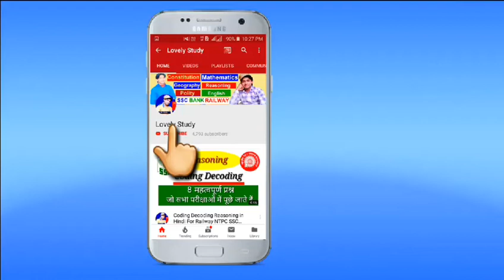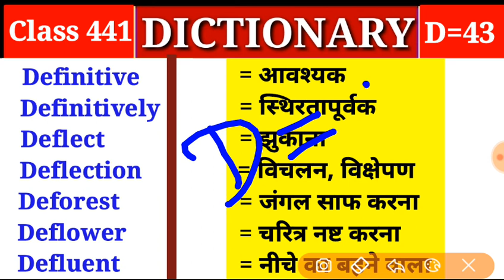Alphabet - D Part 43 - Class 441 English to Hindi Dictionary by Lovely Study Channal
👉Dictionary